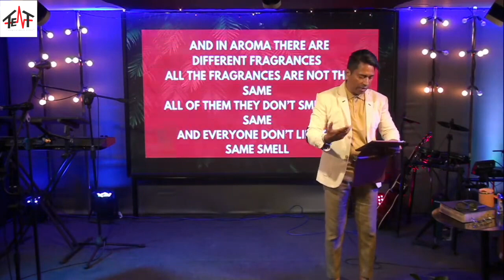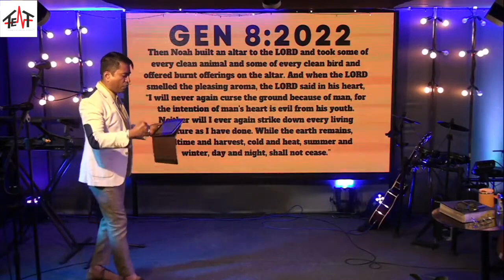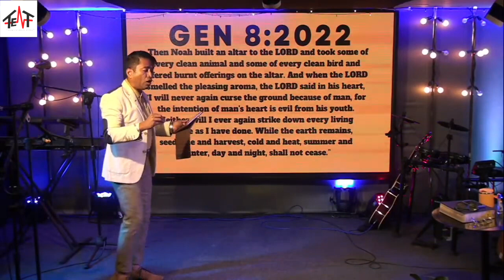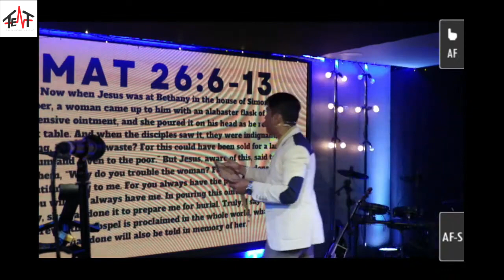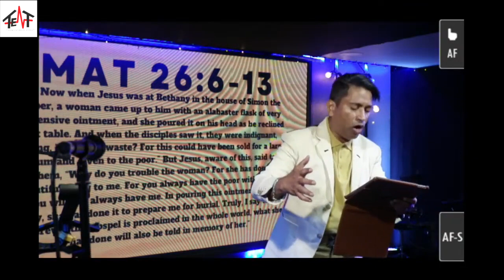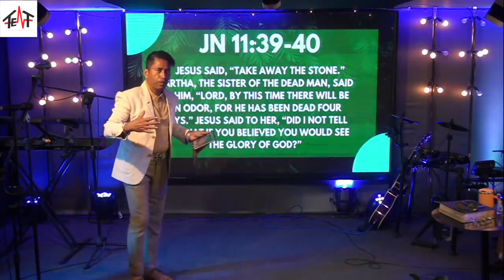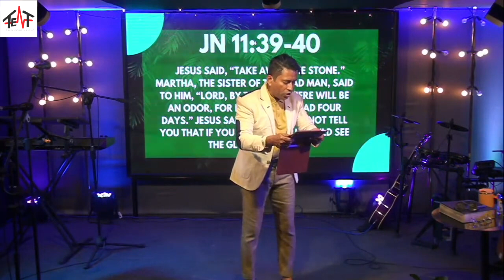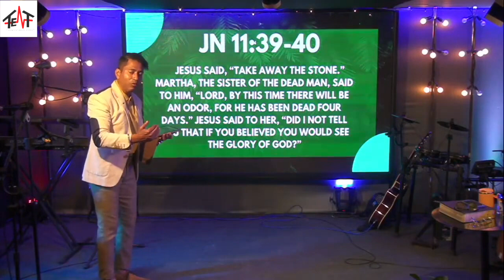Integrity [Part 9] Ps. Andrew & Sally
Our topic for all the COMING Sundays of the month of August 2022 is "INTEGRITY”
The book of Genesis chapters 12:1-9 and the story of The Call of Abram

Verse 2: And I will make of you a great nation, and I will bless you and make your name great so that you will be a blessing.

Verse 7; "Then the LORD appeared to Abram and said, "To your offspring, I will give this land." So he built there an altar to the LORD, who had appeared to him.

Friends if you want to be blessed then you must hear our Pastor speaking for the month of August on the topic  "INTEGRITY”  We at the Tent Church can promise you that you will be blessed and God will bring lots of changes in your life as you will listen to the whole series of teaching for the month of August. 2022   We are live on YouTube and meet physically at the Tent Auditorium do come and visit us!  God bless you and hope to see you at the Tent Church
The team from the Tent Church Mr. John and Swarali

Write your prayer request:
•Finding your identity in Christ “

We Assist in:
* Developing CHILDREN in Godly way (Psalm 127:3-5)
* Empowering WOMEN in the spirit of God ( Psalm 46:5)
* Strengthening MARRIAGES in God’s foundation (1 Corinthians 3:11)
* Exposing MEN’S authority in Christ Jesus (Galatians 4:7)
* Brightening YOUTH in the darkness (Jeremiah 29:11)
* Prospering BUSINESS PEOPLE in the fear of God (Deuteronomy 8:18)